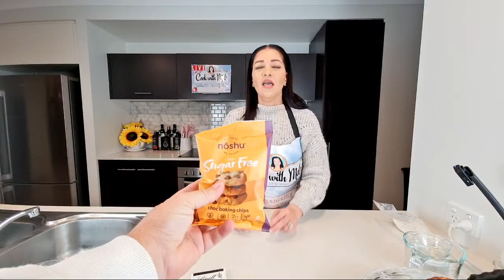It's A Kinda Magic....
Click on the CC button if you prefer another language.
👍 Like the video! ✍ Write a comment.

MAGIC COOKIES
Ingredients:
DRY:
60g/ ½ cup CK Almond Flour Blend (or use the CK Chicken blend if comfortable)
2g/¼ tsp Baking Soda
50g/ ¼ cup Golden/Brown Sweetener (or white if not using chocolate)
25g/ 2 tbsp White Sweetener

WET:
56g/¼ cup butter
2g/ 1 tsp Vanilla Extract/Paste
15g/1 tbsp Liquid Egg
1/4 cup Chocolate Chips
1/4 cup Organic Peanut Butter

METHOD: For the best results please follow the tutorial provided in the video.

I am saving to get a new camera so any DONATIONS would be much appreciated. I will be sending Patrons a free copy as a thanks from me.

ROSE GOLD / TITANIUM KNIFE SET

Cook with Mel is a participant in the Amazon Services LLC Associates Program, an affiliate advertising program designed to provide a means for sites to earn advertising fees by advertising and linking to Amazon.